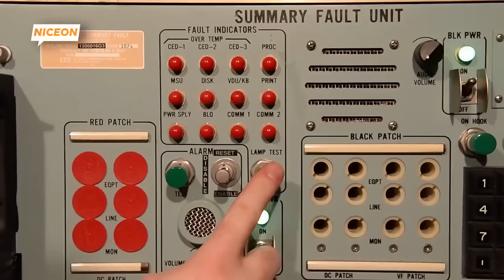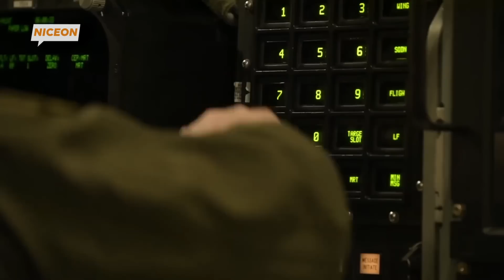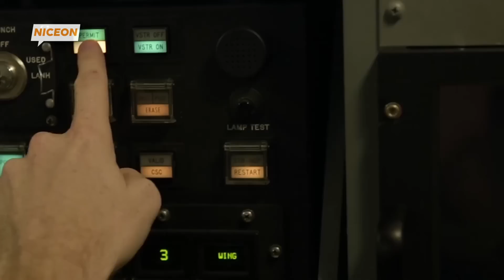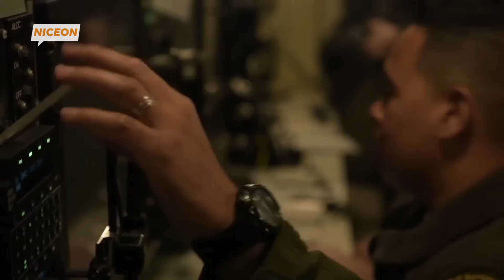Truk Peluncur Rudal Nuklir Antarbenua | Kekuatan Strategis Amerika Serikat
Di video ini, kita akan membahas salah satu elemen penting dalam sistem pertahanan strategis Amerika Serikat: Truk Peluncur Rudal Nuklir Minuteman III. Rudal balistik antarbenua (ICBM) Minuteman III adalah bagian utama dari kekuatan nuklir AS dan telah beroperasi selama beberapa dekade, siap memberikan daya hancur luar biasa kapan saja diperlukan. Truk peluncur ini dirancang khusus untuk mengangkut dan meluncurkan rudal dengan kemampuan jangkauan antarbenua, menjadikannya salah satu senjata paling mematikan yang pernah dibuat.

Minuteman III merupakan evolusi dari program Minuteman sebelumnya, dengan peningkatan pada akurasi, daya jangkau, serta kemampuan untuk membawa beberapa hulu ledak nuklir sekaligus. Truk peluncur rudal ini sangat penting untuk mobilitas dan kemampuan penyebaran strategis ICBM di darat. Dalam video ini, kita akan melihat lebih dekat bagaimana truk ini beroperasi, teknologi yang digunakan, serta prosedur peluncuran rudal yang sangat rahasia.

Selain itu, kami akan membahas sejarah perkembangan rudal Minuteman, inovasi teknologinya, dan peran pentingnya dalam menjaga keseimbangan kekuatan global. Truk peluncur ini tidak hanya membawa rudal, tetapi juga simbol dari kekuatan militer dan pertahanan yang terus ditingkatkan oleh Amerika Serikat.

Apakah kamu penasaran dengan teknologi canggih di balik peluncur rudal ini? Tonton videonya dan temukan rahasia di balik kekuatan strategis rudal Minuteman III dan truk peluncur yang mengawalnya!